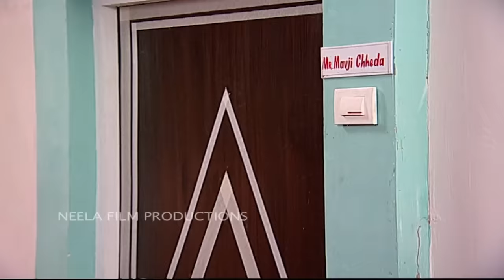Ep 1320 - Pressure Cooker Ka Confusion | Taarak Mehta Ka Ooltah Chashmah - Full Episode | तारक मेहता